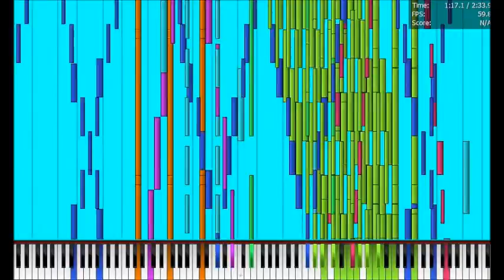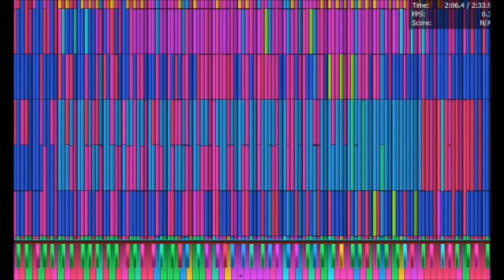[Black MIDI] Crazy little star of DEATH Re-Re-Reblack - 4.07 Million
INFO
Notecount: 4075900
Time: 2:33
Made By: Retro, Me
File Name: crazy little star RE-RE-REBLACK.mid
Size: 31.1MB

Video File Name: [Black MIDI] Crazy little star of DEATH Re-Re-Reblack - 4.07 Million.mp4
Lenght: 2:44